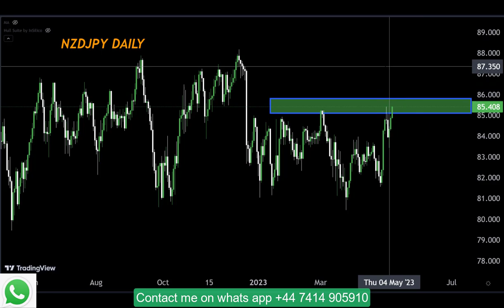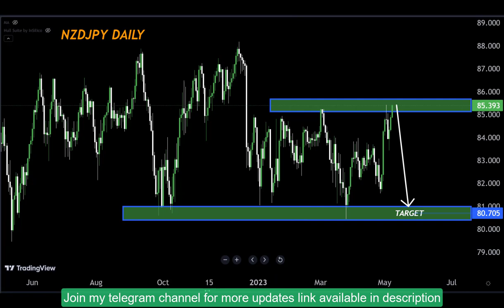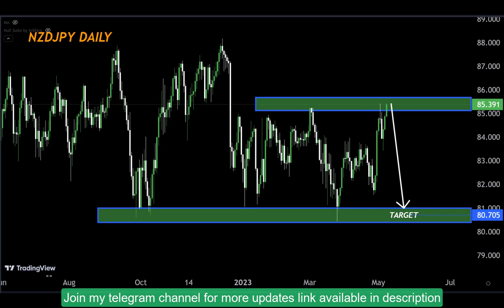NZDJPY Trading Strategy : Technical and Order Flow Analysis |day trade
Hello Traders
In This Video NZDJPY  Forex Forecast   By World of Forex
today nzdjpy analysis 👆
🟢This Video includes_  (nzdjpy market update)